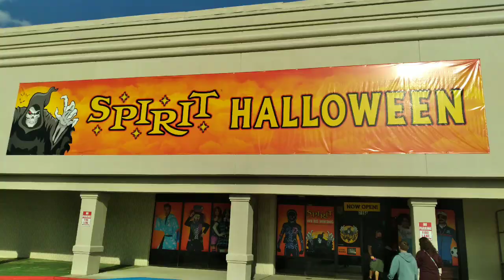Spirit Halloween | Visiting The SCARIEST Store in America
Visiting The SCARIEST Store in America | Spirit Halloween Halloween Walkthrough